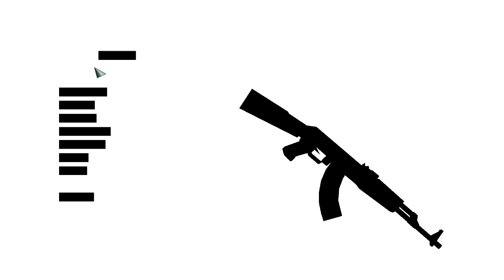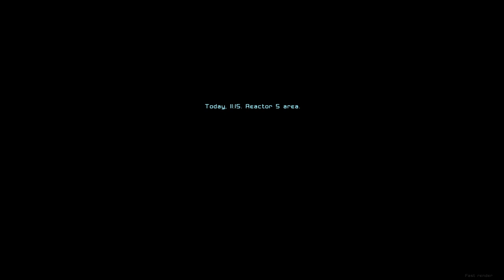UZ goes to the shadow realm (Chernobyl Commando)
A WORKING VIDEO GAME! This is a highlight from my Steam Sunday playthrough of Chernobyl Commando, which was initially just a kinda bad generic "gun down them russians" sort of FPS game until the game decided to start imploding on itself in multiple new and innovative ways. Who needs textures anyway?